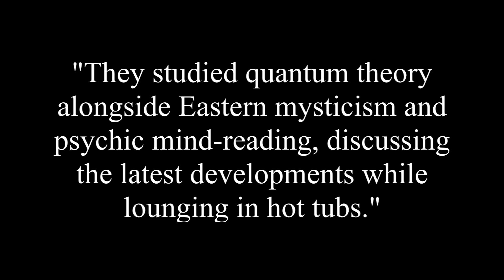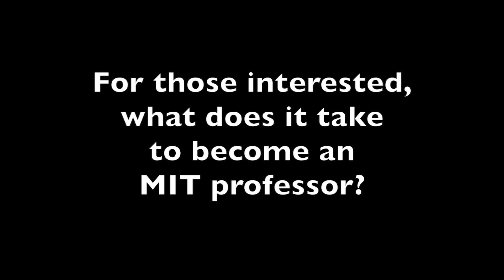How the Hippies Saved Physics | EXPERT ANSWERS PHYSICS GIRL QUESTIONS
Professor David Kaiser discusses his new book "How the Hippies Saved Physics," what it takes to become an MIT professor, and his upcoming talk at the Cambridge Science Festival.

0:00 Intro
QUESTIONS (paraphrased)
1:37 A little about the book (Begin Interview)
2:29 What questions did the book address?
3:46 What did you enjoy writing the book?
5:20 Is it challenging to communicate science?
6:24 Is it tough to lecture when students are sleepy?
7:31 What does it take to become an MIT professor?
8:31 Comments on the Cambridge Science Festival
9:56 THANK YOU and goodbye.